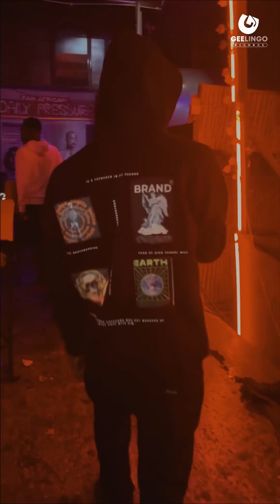Mario Gee Performance In Kumasi Ol’ Lady’s Bar and Lounge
Mario Gee’s First Performance In Kumasi 2023 [FULL SET]
Curated by Wilfred Vlog X Bright Moore
®️GeeLingo Records 2023

GeeLingo Vibes Playlist links